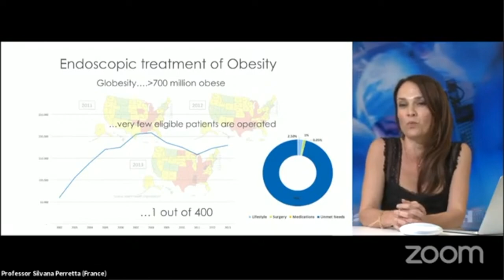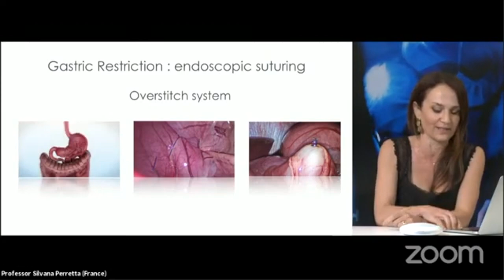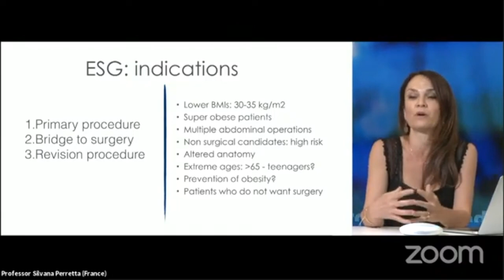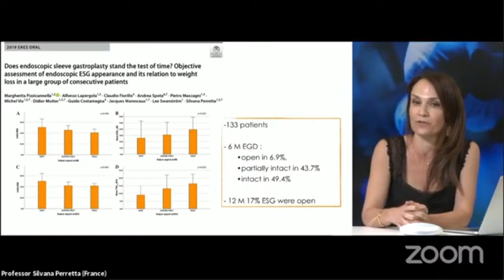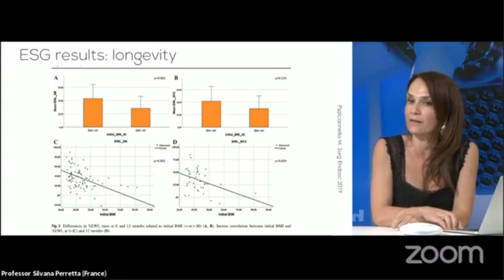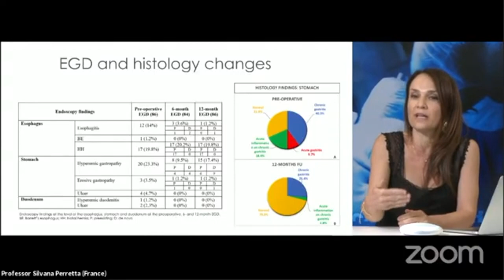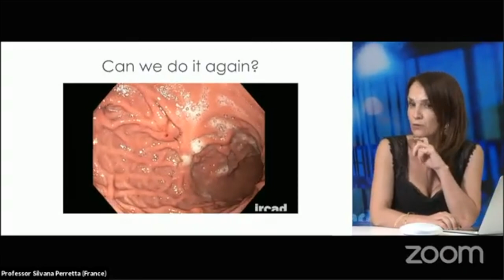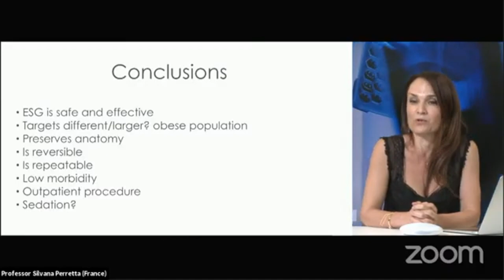Professor Perretta’s lecture